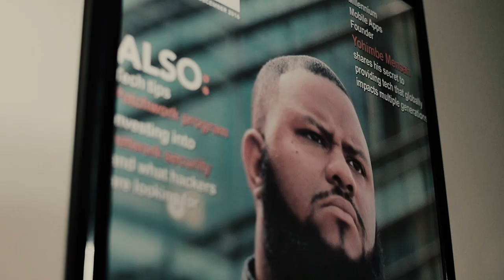'Reyna Movie' Available Now Trailer(Link Below)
Follow @Mreckgm On Twitter & Instagram